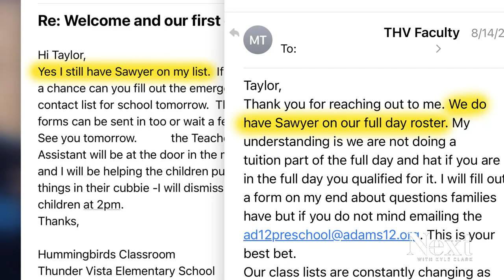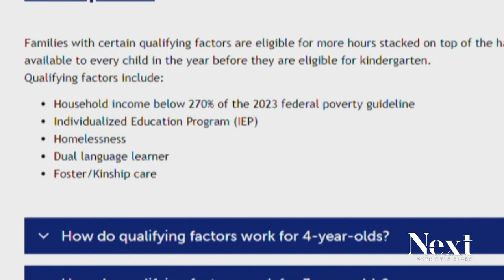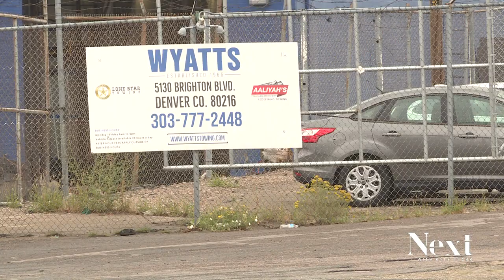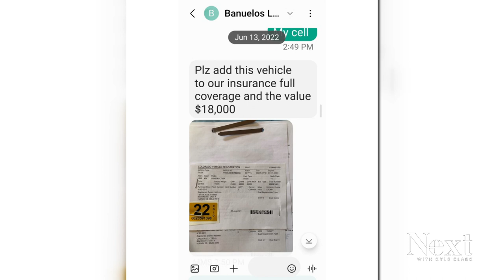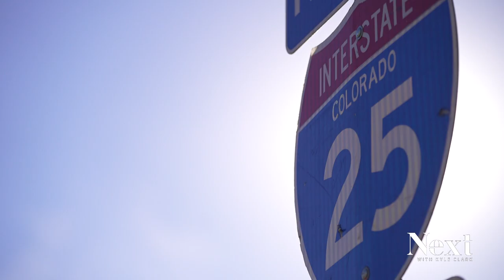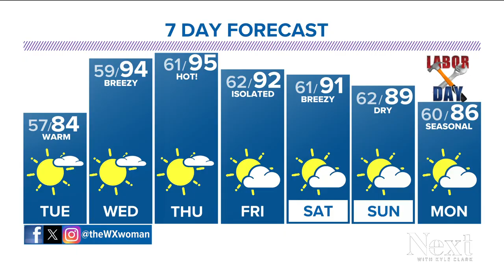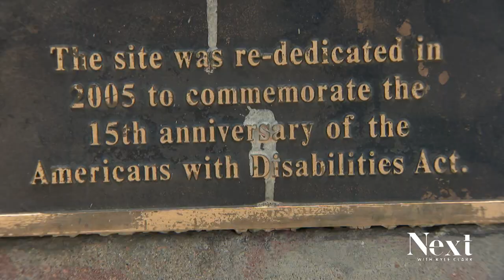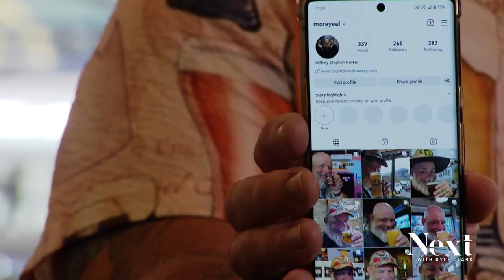Towing company under investigation; Next with Kyle Clark full show (8/28/23)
Saying 'you don't have to go home, but you can't stay here' to a preschooler - trucking company rushed to buy insurance right after fatal crash - thoughts on protesters who disrupted Pride.